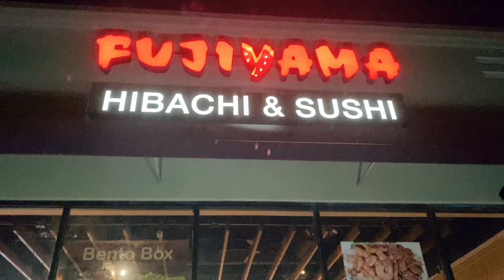VLOGMAS ★ EPISODE 6 ★ The One With Paper Towel Rolls ★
MUSIC